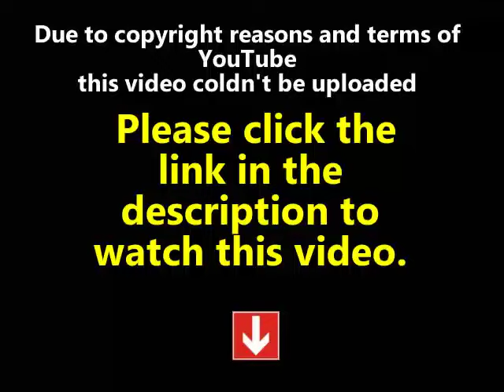The Big Bang Theory S06E16 part 2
Watch The Big Bang Theory Season 06 Episode 16 "The Tangible Affection Proof". While the guys try to give their significant others the perfect Valentine's Day, Raj and Stuart throw a "lonely people" party at the comic book store.
The Big Bang Theory 2012 s06e16 The Big Bang Theory 2012 06x16 The Big Bang Theory Season 06Episode 16 The Big Bang Theory tv shows S06 se06 e16 ep16 06x16 06 e16 HQ episodes serie series watch online complete full tv television hd hq part 1 part 2 part 3 part 4.